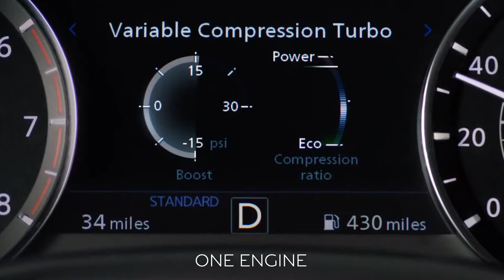Infiniti QX50 l Performance